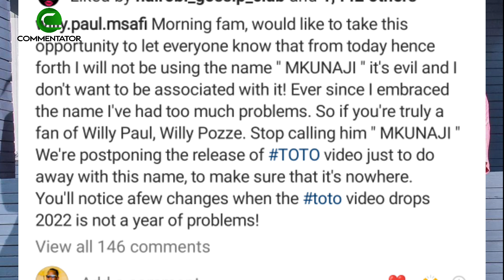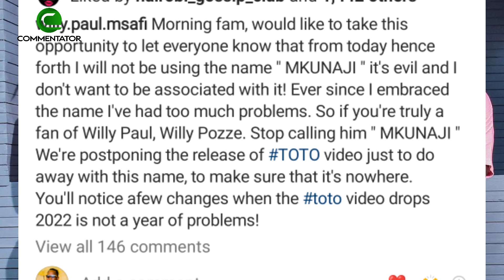TUHESHIMIANE PLEASE! WILLY PAUL MAKES MAJOR ANNOUNCEMENT AS HE CANCELS TOTO SONG RELEASE